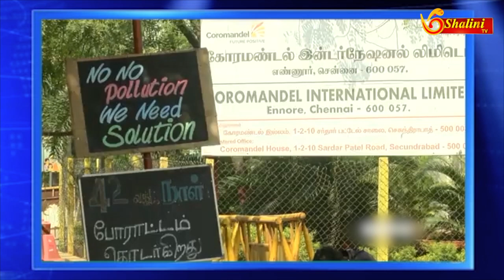AMMONIA LEAK CORRUPTION TAMIL: Arattai Seithigal with Mouriya Raja (Sundays@5PM)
About Us: Shalini TV is is one of the Tamil Entertainment channels.